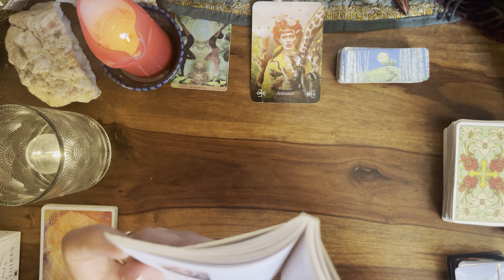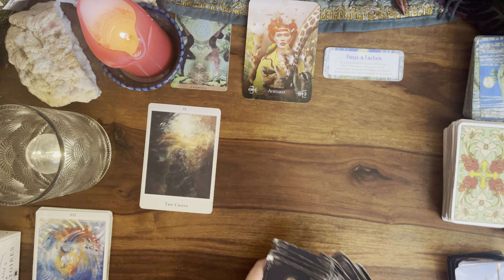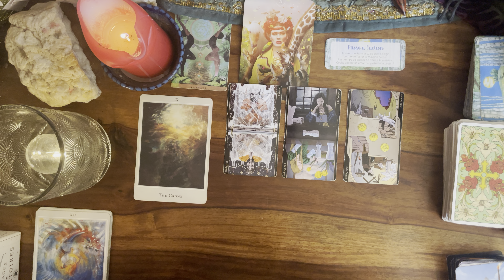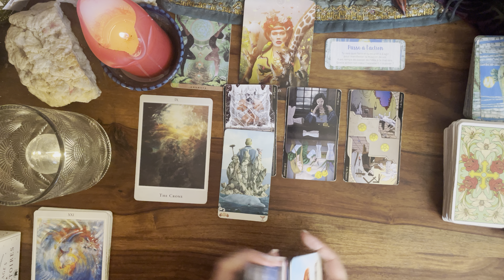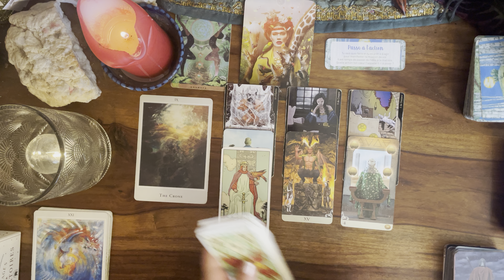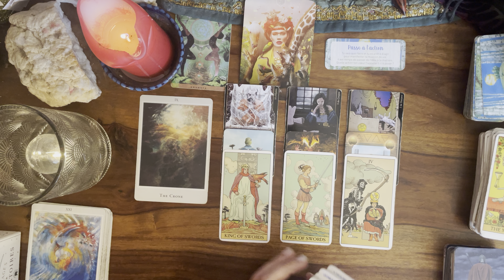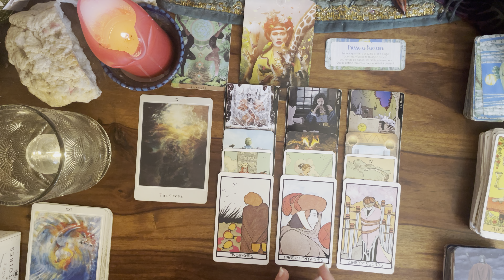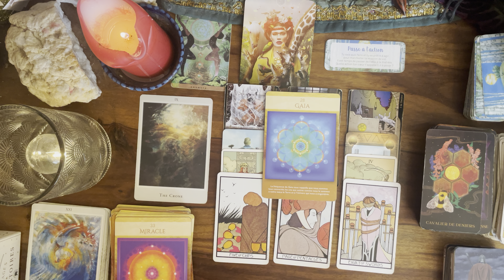🔥 BELIER du 29 JUILLET au 4 AOÛT 🌸 message pour toi#belierhebdo